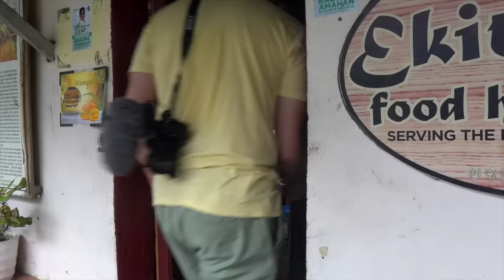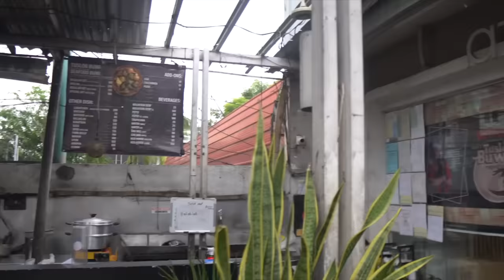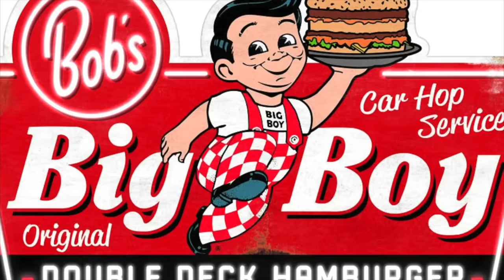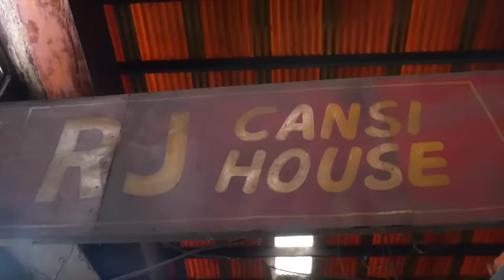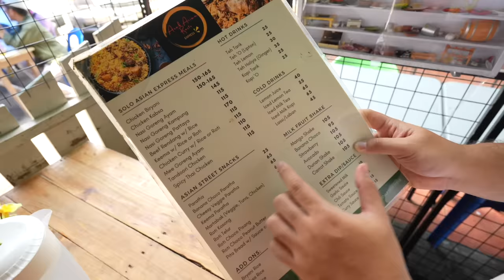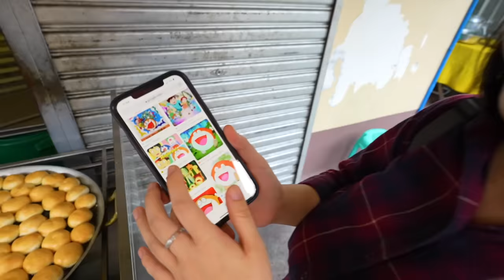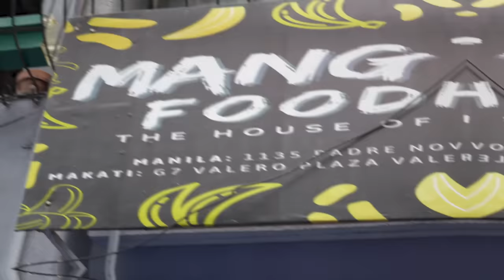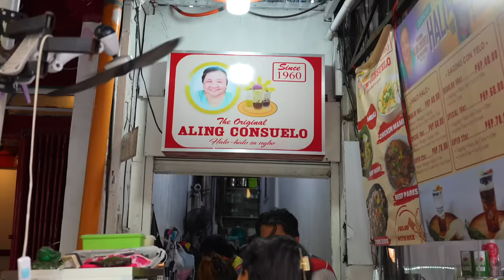100 Hours in The Philippines 🇵🇭 Epic FILIPINO STREET FOOD in Cebu, Bacolod & More!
The Philippines, an archipelago of over 7000 islands known for its beautiful beaches, friendly locals and in my opinon Asia's most underrated food! The food here is full of flavour, fresh, smokey, sweet, exotic… There is so much more to Filipino cuisine than just adobo.

Welcome to Chopstick Travel, I'm Luke Martin. This is a film I made with over 100 hours of filming across some of The Philippines most famous food destinations from the chaotic capital of Manila, to the pristine jungles of Palawan, to the laid-back vibe of Cebu and the food heaven which is the city Bacolod. Everyone knows the best way to dive deep into any countries culture or cuisine is with the help of locals. We’re kicking things off in the biggest city in the Central Visayas, Cebu. With the help of my local Cebuano friend Paolo we’re going to uncover the true taste of Cebu